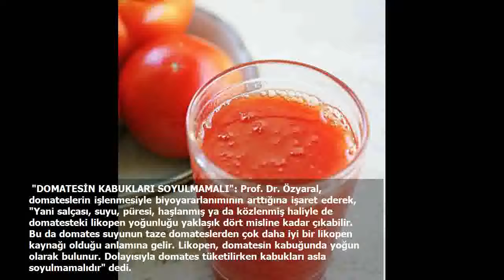Oruç tutanlara öneri! İşte tokluk hissi veren mucize içecek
Oruç tutanların mümkün olduğunca vücudun su ihtiyacını karşılayacak yiyecekler tüketmesi gerektiğini söyleyen Sağlık Yönetimi Uzmanı Prof. Dr. Oğuz Özyaral, hem su ihtiyacının giderilmesinde etkili olduğu hem de sağlığa yaptığı katkılar nedeniyle domates ve domates suyu tüketilmesini önerdi.
 “Domates yıllarca bir ilaç olarak da kullanılmıştır” diyen Özyaral şöyle konuştu:

“Bugün, bu meyveyi çorbalarda, salatalarda, yemeklerde ve meyve suyu olarak kullanıyoruz. Domates suyu, meyvenin en besleyici formudur ve sağlık için birçok faydası vardır. Domateste bulunan likopen güçlü bir antioksidandır, kanser de dahil olmak üzere bir dizi hastalığı önler. Ayrıca 8 saat süreyle tokluk hissetmemizi sağlıyor. Özellikle oruç tutan kişiler için domates suyu büyük fayda sağlıyor. Sahurda domates suyu tüketilmeli."
 "DOMATESİN KABUKLARI SOYULMAMALI": Prof. Dr. Özyaral, domateslerin işlenmesiyle biyoyararlanımının arttığına işaret ederek, "Yani salçası, suyu, püresi, haşlanmış ya da közlenmiş haliyle de domatesteki likopen yoğunluğu yaklaşık dört misline kadar çıkabilir. Bu da domates suyunun taze domateslerden çok daha iyi bir likopen kaynağı olduğu anlamına gelir. Likopen, domatesin kabuğunda yoğun olarak bulunur. Dolayısıyla domates tüketilirken kabukları asla soyulmamalıdır" dedi.
 DOMATES SUYU NASIL HAZIRLANIR?: Domatesin sindirim sistemini güçlendirdiğini vurgulayan ve "Zengin lif içeriği, hafif bir müshil işlevi görür, safra üretimini uyararak kabızlık, kramp ve aşırı şişkinlik gibi sorunları ortadan kaldırır" ifadesini kullanan Özyaral, domates suyunun hazırlanışı ile ilgili de bilgi verdi: